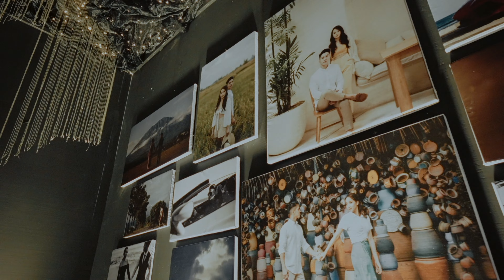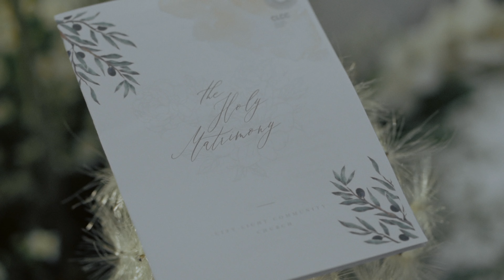Wedding Film Bandung Rangga Kioe Film - Rendhy & Daphne - by Rangga Kioe